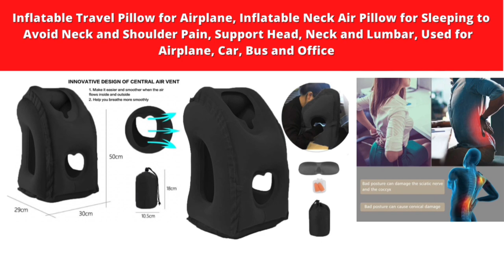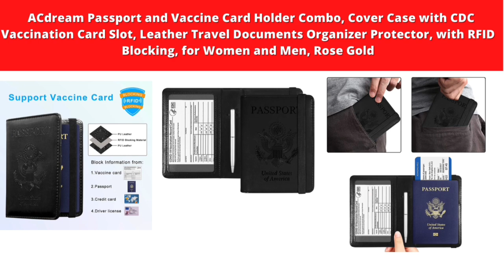TIKTOK MADE ME BUY IT💥Best Airplane items Amazon Must Have | How To Get Click Description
Earn up to 100,000 bonus points per year. Click link to find out how ⤵️

5 Airplane Items You Can Get From Amazon

FYI ‼️Understand that overtime the links to items might not be available do to out of stock or discontinued ‼️

Links. ⬇️

1. Inflatable Travel Pillow for Airplane, Inflatable Neck Air Pillow for Sleeping to Avoid Neck and Shoulder Pain, Support Head, Neck and Lumbar, Used for Airplane, Car, Bus and Office (Black)

2. Unflo Luggage Cup Holder, Luggage Travel Cup Holder with Two Cup Holders and Zipper Bag Free Hand Travel Caddy, Fits All Suitcase Handle, Travel Accessories gifts for Flight Attendant, Black

3. MasterManner Travel Blanket Airplane Compact with Hoodie – 2in1 Airplane Travel Accessories from Plane Blanket to Travel Pillow with Luggage Strap, Soft Handle & Secure Pocket.

4. ACdream Passport and Vaccine Card Holder Combo, Cover Case with CDC Vaccination Card Slot, Leather Travel Documents Organizer Protector, with RFID Blocking, for Women and Men, Rose Gold

5. FrSara Neck Fan, Portable Fan Strong Wind, Adjustable, 360° Cooling, Super Quiet, No Blade Fan Design, No Hair Twisting, Even Air Volume On Both Sides, Non-Slip Material, Short Charging, Long Use Time